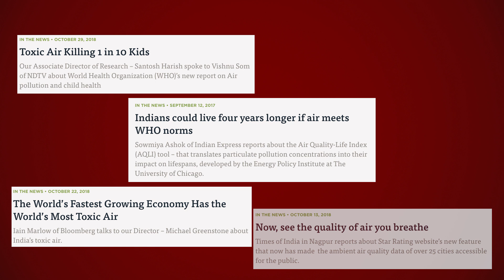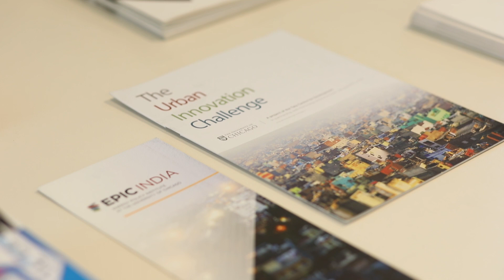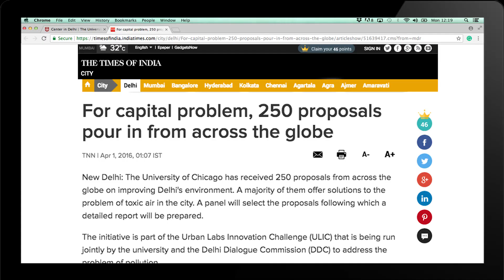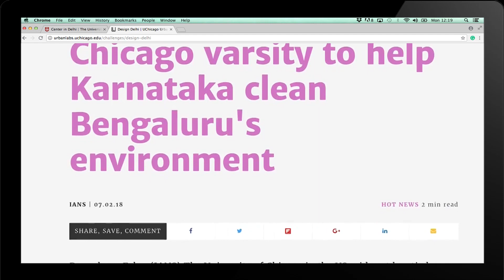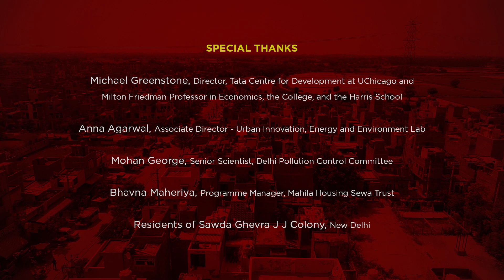Delhi Innovation Challenge - A video story that depicts how winners are implementing their ideas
Delhi’s rising pollution problem often attracts global attention. Researchers across the globe including those from the University of Chicago are working with stakeholders to cut pollution in Delhi and meet the city’s future energy needs. Urban Labs Delhi Innovation Challenge, a project of the Tata Centre for Development was a unique competition that crowdsourced the best local ideas in 2016.

The winner - Mahila Housing SEWA Trust (MHT) worked with the University of Chicago Urban Labs, Energy Policy Institute at the University of Chicago’s India team (EPIC India), and the Delhi Dialogue and Development Commission to pilot and test their idea.

Once successful, the government could implement the programs at a large scale, providing an important model for other cities to follow in India and beyond.

This video narrates how technical and financial support from the University of Chicago’s Urban Labs can help grassroots Indian environmental innovations to sprout out of labs and reach communities.